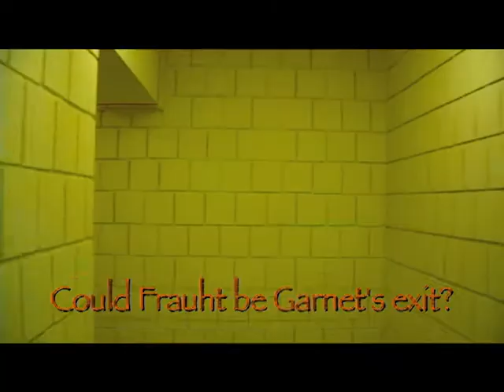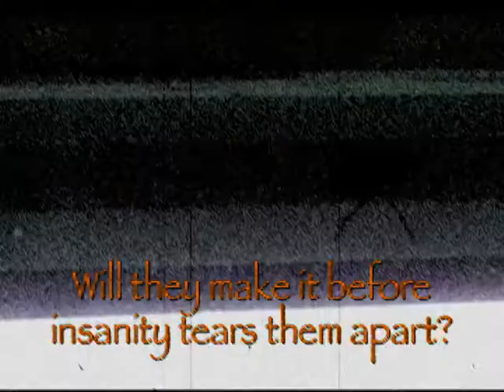Cream Trailer- Ghosts- Resubmission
This is a higher quality version that should be more readable.  This is a fake trailer for a story of mine I wrote a million years ago. If I had the money, I'd make a real film of this, but I don't... So this may be all you ever get. Track 9 from Ghosts by Nine Inch Nails was used for the entire soundtrack.